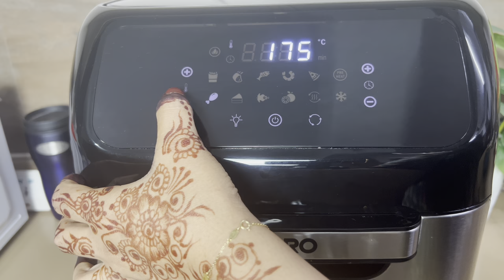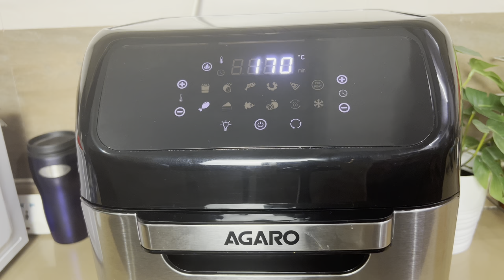Air Fryer ചിക്കൻ പൊരിച്ചത് | എണ്ണയില്ലാതെ വളരെ രുചികരമായി ചിക്കൻ ഫ്രൈ ചെയ്യാം | Chicken Fry Recipe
Air Fryer Chicken Fry

Agaro Regency Air Fryer, 12L, Family Rotisserie Oven, 1800W Electric Air Fryer Toaster Oven, Tilt Led Digital Touchscreen, 9 Presets Menu For Baking, Roasting, Toasting Etc, With Accessories, Silver